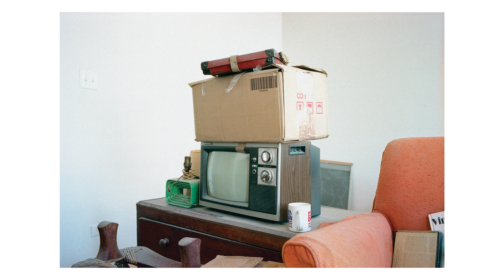Sam Prekop (The Sea and Cake) Photo Process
Sam Prekop takes us through his photo process and how he chose the photos used int he artwork for their upcoming album 'Any Day'

Filmed by Julia Dratel